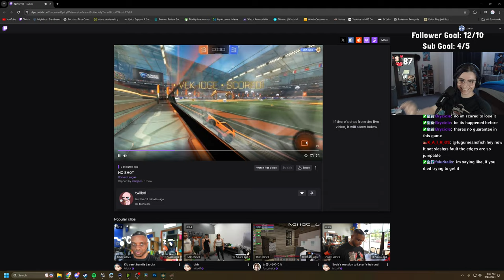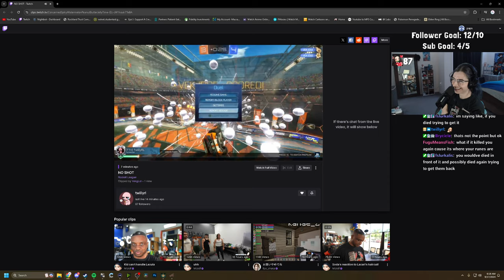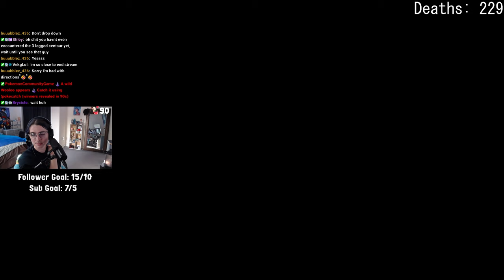These underground areas are BEAUTIFUL | Elden Ring part 9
0:00 Coming soon
0:52 Intro
1:52 Swamp of Aeonia
9:50 Commander O'Neil
12:15 Time for a respec
21:37 Trying War-Dead Catacombs
35:12 Activating Radahn's Great Rune
59:30 Godskin Apostile
1:12:40 Elder Dragon Greyoll
1:24:00 Mindless exploring
1:43:30 Time to head underground...
1:53:33 Dragonkin Soldier of Nokstella
1:54:34 Underground exploring
2:33:25 Fighting two Gargoyles...
3:14:22 Deeproot Depths
3:39:30 Crucible Knight Siluria
3:55:20 Back to Ainsel River Main
4:19:10 Fia's Champions
4:22:08 Time for the Deer
4:48:14 Regal Ancestor Spirit
4:50:07 Time to get Bloodflame Blade
5:02:24 Exploring North West Liurnia
5:11:10 Erdtree Avatar
5:11:50 Road's End Catacombs
5:20:20 Spiritcaller Snail
5:21:05 Traveling to Caria Manor
5:44:00 Caria Manor
5:51:30 Royal Knight Loretta
5:52:17 Exploring Ranni's Rise
6:08:00 The end